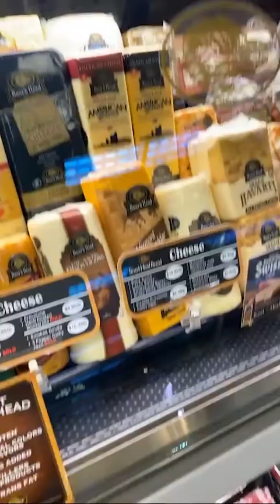Coronavirus: Celebrities shopping for food/supplies - David Spade, Kaley Cuoco, Michael Rapaport,..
Coronavirus: Celebrities shopping for food/supplies - David Spade, Kaley Cuoco, Michael Rapaport,..James Van Der Beek